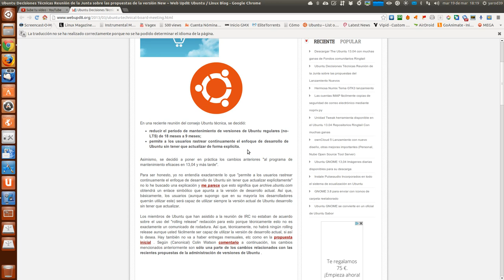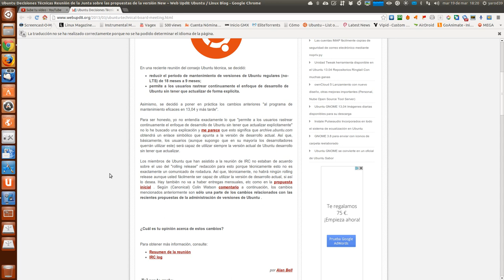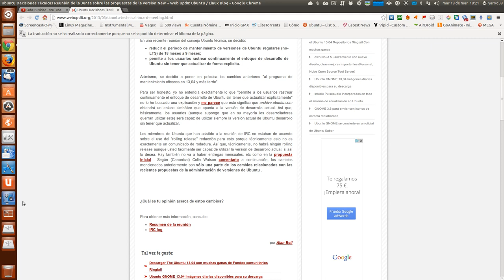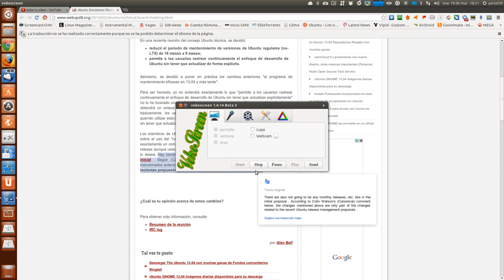NUEVO FORMATO DE ACTUALIZACIÓN DE UBUNTU UBUNTU LINUX UBUNTU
Al final ni Rolling Release ni el modelo actual, liberarán versiones cada nueve meses en vez de diezyocho como ahora, y la opción de descargar la iso actualizada diariamenta instalable. Se sigue manteniendo las veriones LTS.